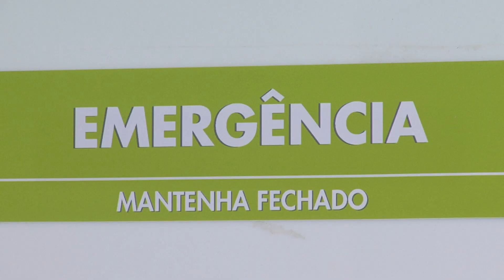Com R$ 14 milhões em dívidas, situação financeira da Santa Casa é motivo de preocupação